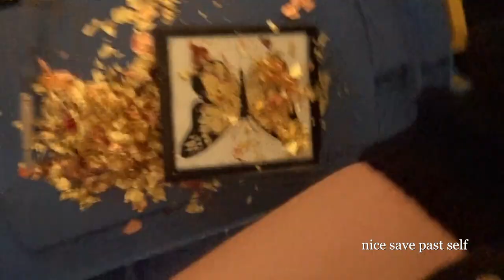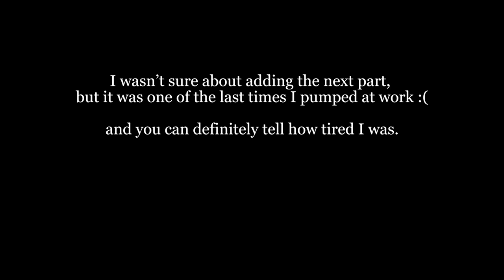Art Vlog 1 - November 2022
Hi there :)

Welcome to my very first art vlog, and my first time using gold leaf. It's been a busy last few months.